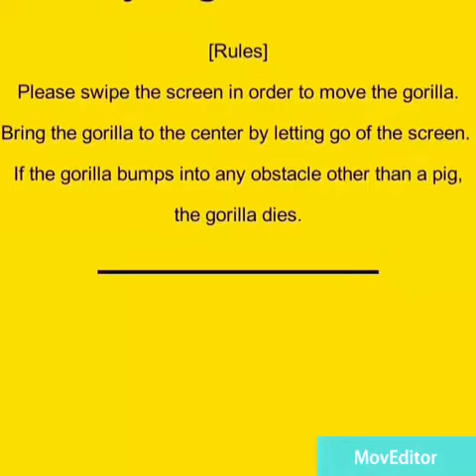Feiteste spillet ever? Flying gorilla #1